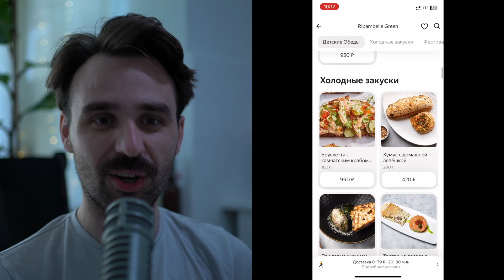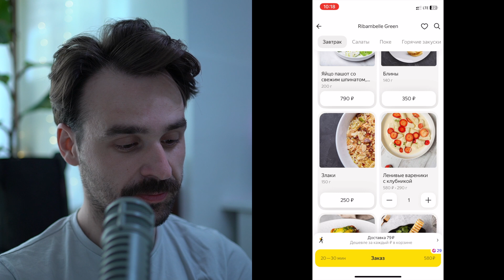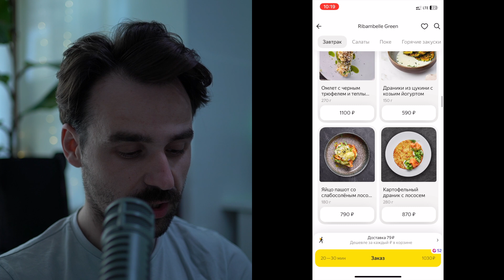Пища для размышлений - о планах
Это подкаст
Стендап комик Никита Шевчук (я), пока ждёт курьера с едой о чём-то размышляет.